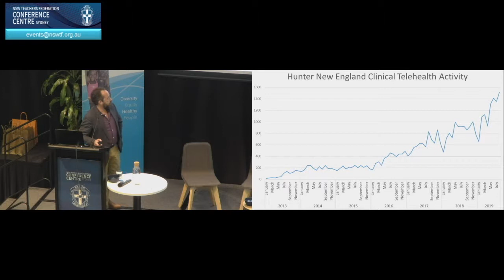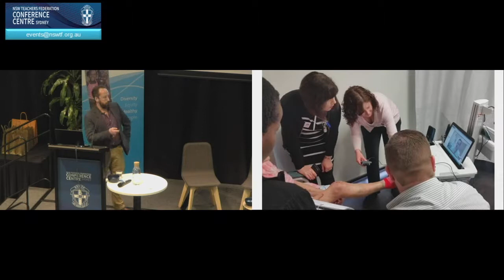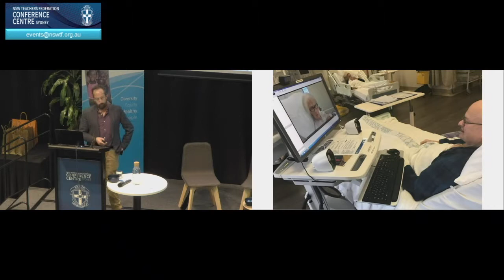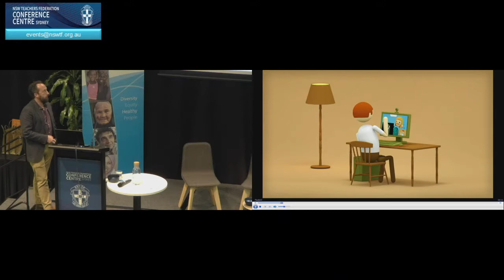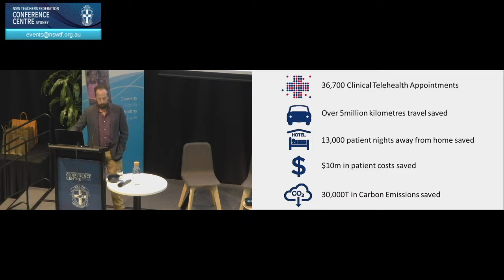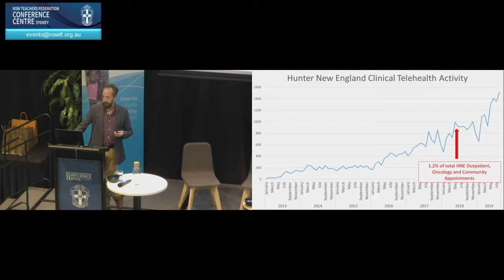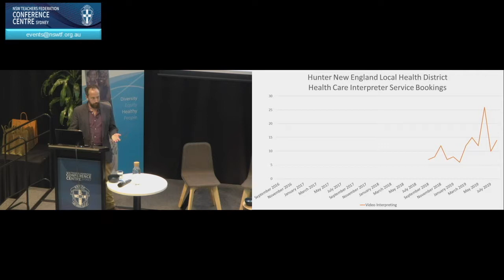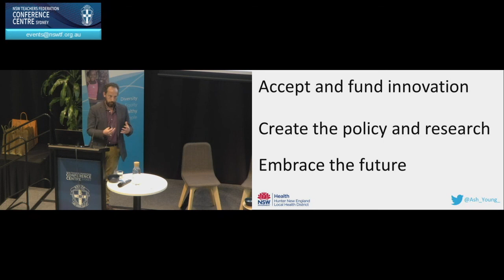Breaking down the barriers: Overcoming challenges of video interpreter implementation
Ashley Young, A/Director Multicultural and Refugee Health Service, HNELHD

From the "Can Technology Speak my Language? The role of technology in health translation and interpreting" Forum,  Wednesday 25th September 2019